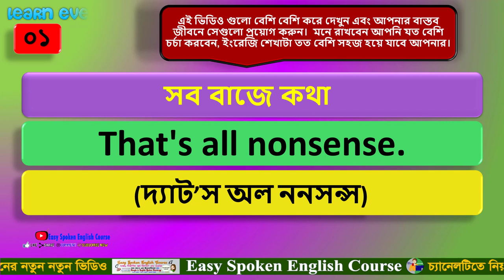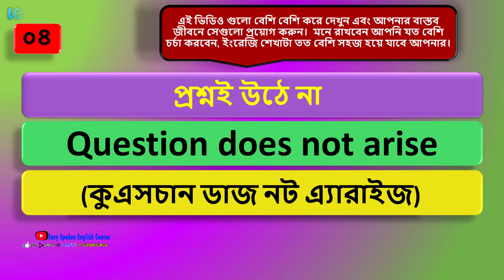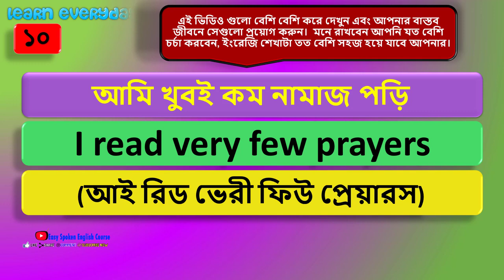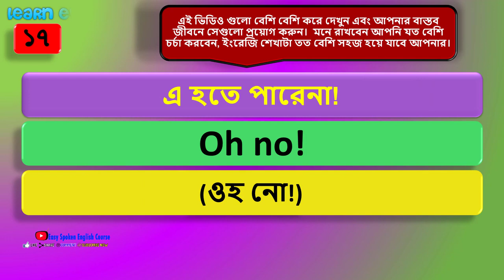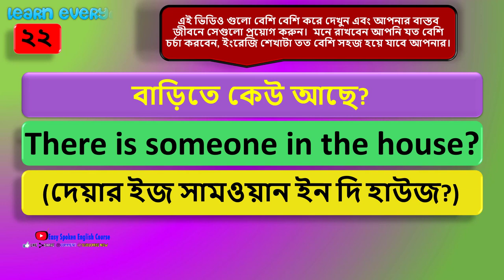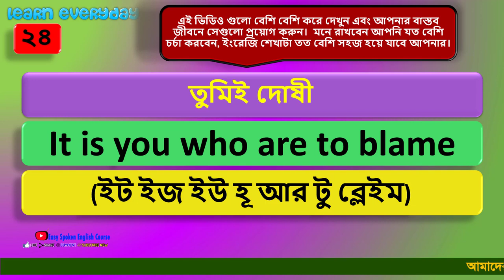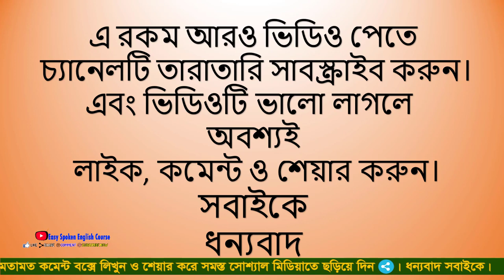পটাপট অনর্গল ইংরেজি বলুন।। Daily English Speaking(720P_HD)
2019 new hd song
Sobuj noli youtube